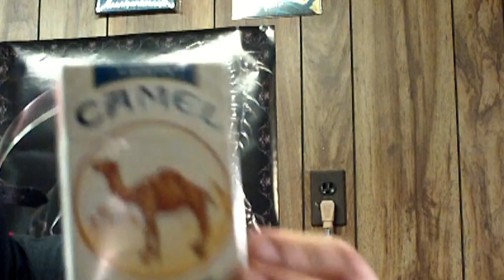I HATE Political Season!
0090 - I hate this time of year.  This is the time where friends and family are split because they have different political views and they favor one presidential candidate more than the other.  Arguments arise out of nowhere and it ruins relationships.  I don't give two shits about Barrack Obama nor Mitt Romney.  It's not like either president will save America and live happily ever after.